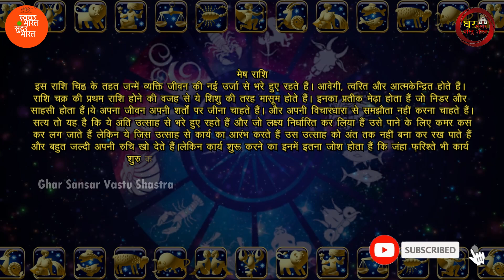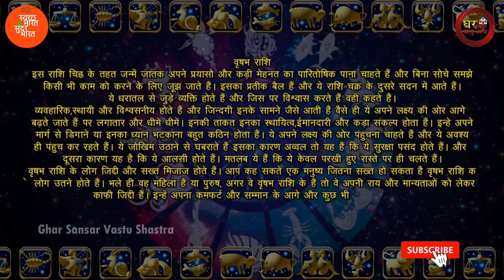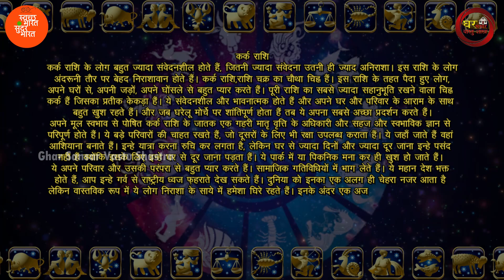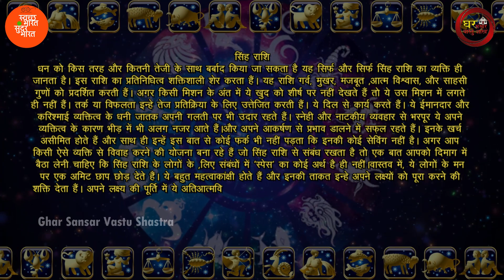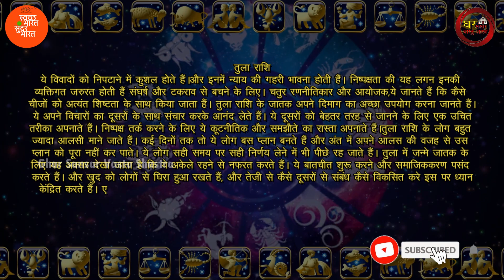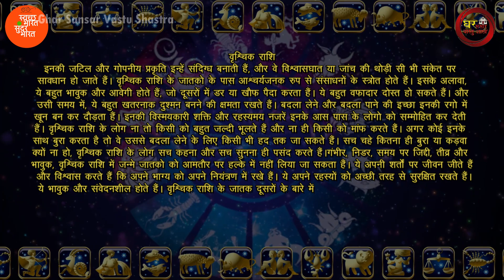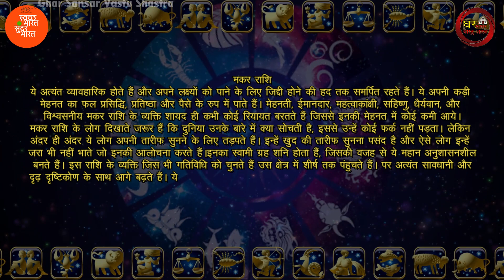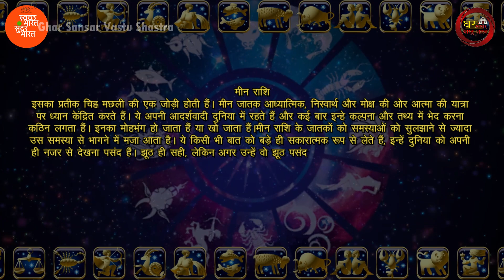चुने अपनी राशि और जाने क्या आपकी STRENGTH और WEAKNESS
Video Chapters
0:00 Entro
0:23 Mesh Rashi
1:47 Vrish Rashi
3:21 Mithun Rashi
4:41 Kark Rashi
6:30 Sinh Rashi
8:15 Kanya Rashi
9:45 Tula Rashi
11:20 Vrishchik Rashi
13:02 Dhanu Rashi
14:24 Makar Rashi
15:40 Kumabh Rashi
16:52 Meen Rashi